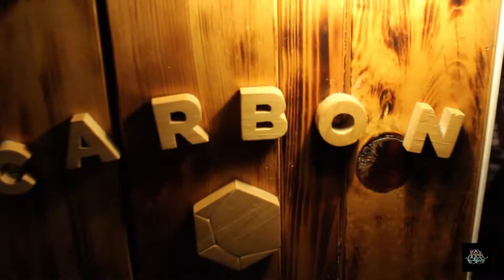DUGALI EN PUEBLA | PRENDE TU BEAT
QUE SHOW BEATLOVERS LES DEJO UNA ENTREVISTA, UN POCO DE LO QUE FUE LA PRESENTACION DE DOS HERMANOS POBLANOS QUE LA ESTAN ROMPIENDO Y UN LUGAR QUE LES VA A ENCANTAR!

ESTE VIDEO NO TIENE FINES DE LUCRO.